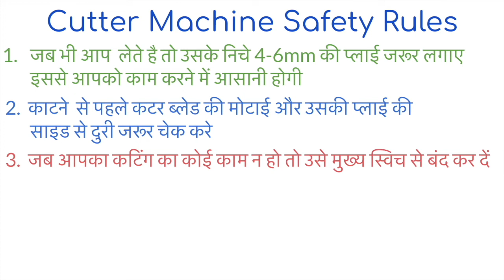Cutter Machine Basics and Safety Rules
Hi There,

Watch this video to learn the basics of the cutter machine and the safety rules.